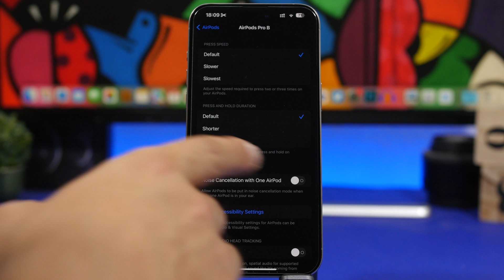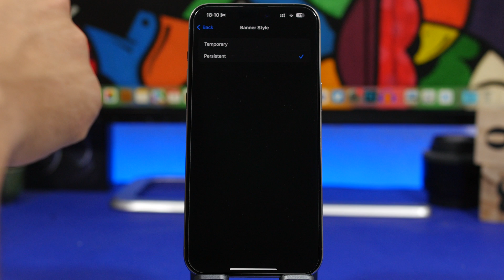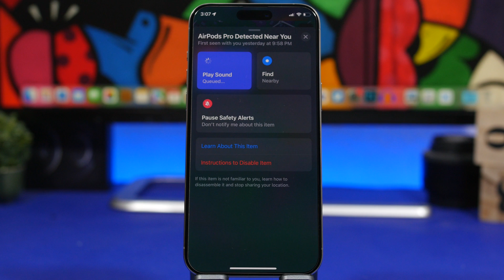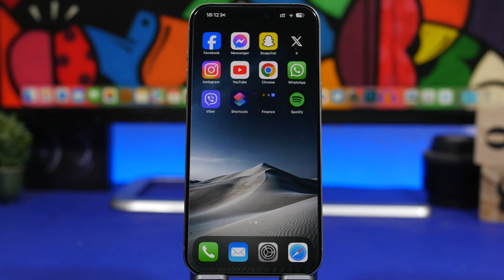How To Tell If You're Being TRACKED by AirPods !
How to tell if you're being tracked by AirPods. iPhone tips on how to learn if you are being tracked by AirPods. AirPods are awesome devices but they also can be used to track someone, but Apple has released an iPhone feature to let you know if that happens.